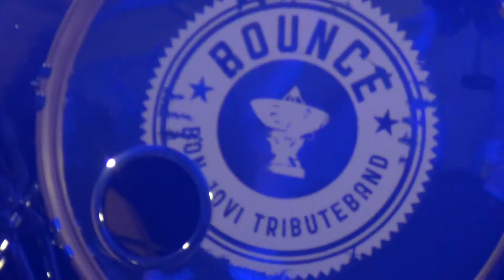BOUNCE COVER BON JOVI - WE GOT IT GOING ON (OUPEYE)